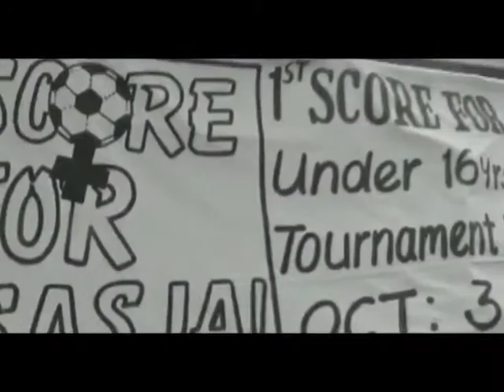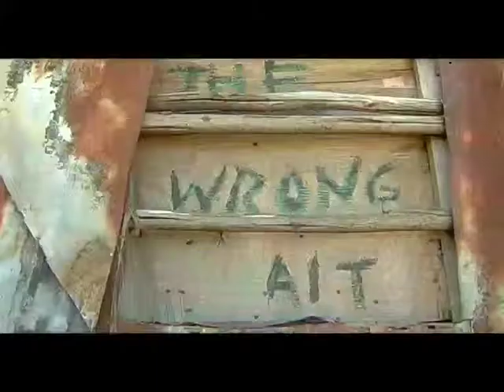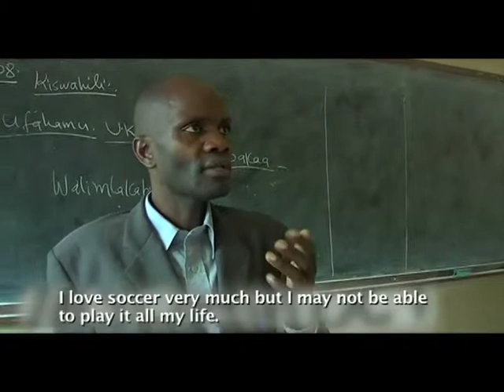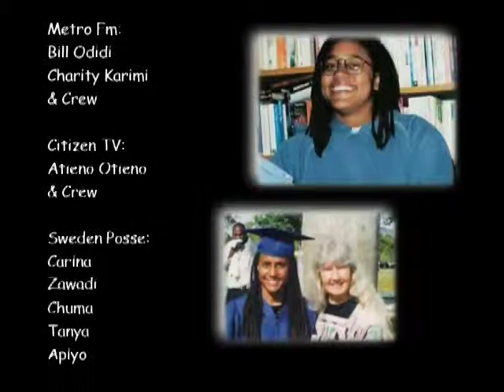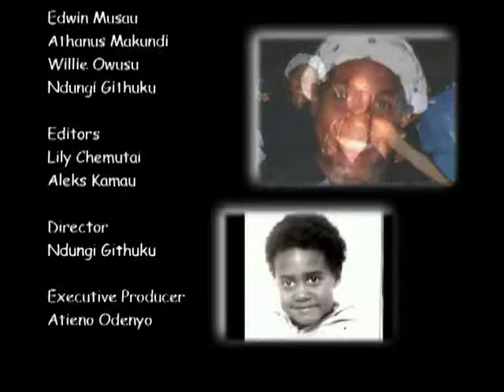SCORE FOR SAJSA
SAJSA's dream was to play soccer for her national team; unfortunately this did not come true but her spirit lives on in Kenya where young girls play soccer in memory of her dream.